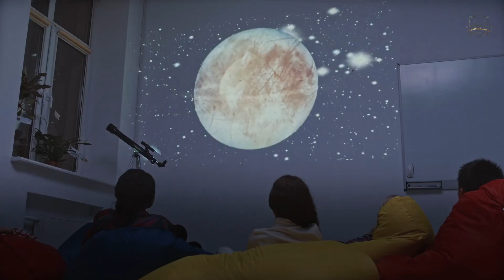SpaceX Building the Starship - What's the Purpose?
Welcome to FeelTopLuxury! Here you will find the best content about Construction, Megaprojects, Technology, and much more!
سبيس إكس بناء المركبة الفضائية - ما هو الغرض؟

Why is SpaceX Building the Starship!

لماذا تقوم سبيس إكس ببناء المركبة الفضائية؟
 مركبة فضائية ، مركبة فضائية ، تحديث مركبة فضائية ، Spacex ، مركبة فضائية ، هبوط مركبة فضائية ، إطلاق مركبة فضائية ،
Welcome to this youtube channel! In this video, we are going to talk about Why is SpaceX Building the Starship.

Elon Musk is working on a vehicle that could revolutionize space travel. The Starship, as it'll be called, will be a fully reusable transportation system capable of transporting up to 100 people to Mars.
Elon Musk's private spaceflight business SpaceX was founded with the idea of making life multi-planetary. He claims that relocating humans to other worlds, such as Mars, could save humanity in the event of a calamity on Earth, such as a massive asteroid hit.

"There will be two paths for history to take. One option is that we stay on Earth indefinitely, with an ultimate extinction event "Musk stated in 2016.

The other option is to evolve into a spacefaring civilization and a multi-planet species, which I trust you agree is the best path to choose."

The SpaceX founder has frequently expressed his desire to develop settlements on Mars. Settlements, he says, would require a significant number of people to become self-sustaining.
To make your fantasy a reality, you'll need a capable automobile. The Starship is a rocket and spacecraft combo capable of transporting more than 100 people to Mars at a time.

The technology is built to be completely and quickly reusable. Because the main hardware pieces are totally reusable, they are not thrown in the water or allowed to burn up, as is the case with certain other launch systems, but instead return to the ground to be flown again.

Rapid reusability refers to the ability of Starship to be refilled with propellant and ready to launch again in a short period of time after returning from space, much like an aircraft. This lowers the overall cost of the company.

The spacecraft, dubbed Starship, will be launched atop a Super Heavy rocket.

The integrated system, known as Starship, will tower 120 meters (394 feet) tall.

Let's start with the spacecraft. The stainless-steel vehicle, with its nosecone and landing fins, looks like a rocket ship from the Golden Age of Science Fiction.

Six highly efficient Raptor engines, developed over a decade by SpaceX, are mounted at the back of the 50m (160ft)-long craft. The engine's design reduces the quantity of propellant wasted by breaking down the combustion process into phases.
The propellant tanks are located in the vehicle's center. These provide the Raptors with liquid methane (CH4) and liquid oxygen (O2).
The fuel is methane, and the oxidizer is oxygen, a chemical that causes the fuel to burn. Methalox is the name given to this combo.
Although methane is an unusual fuel for rocket engines, it can provide a lot of thrusts. In view of Musk's plans for Mars, it's also a wise decision. The Sabatier reaction, according to SpaceX founder Elon Musk, might be used to synthesize CH4 from Martian subterranean water and atmospheric carbon dioxide (CO2).